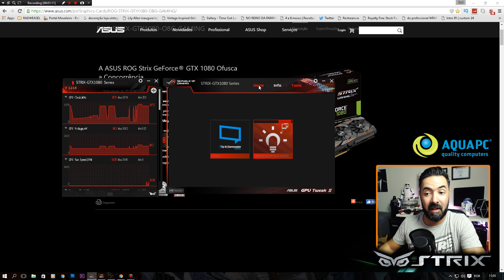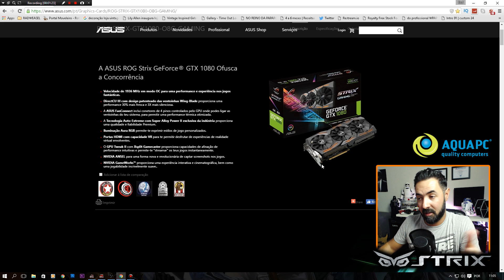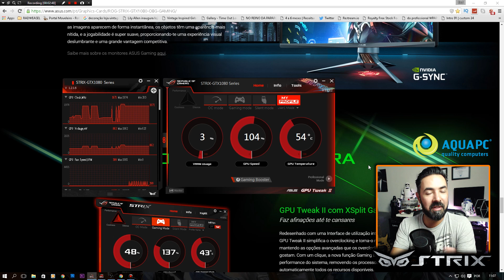ASUS GTX 1080 Strix UNBOXING & Overview - Português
Gpu
OC Mode - GPU Boost Clock : 1835 MHz , GPU Base Clock : 1695 MHz
Gaming Mode (Default) - GPU Boost Clock : 1809 MHz , GPU Base

2560 Processing Cores

Memory
8GB, 256 bit GDDR5X
10 Gbps

Deixa o teu Like, Subscreve e Partilha o vídeo para ajudares o canal a crescer :)

Divirtam-se.

Rad Weasel